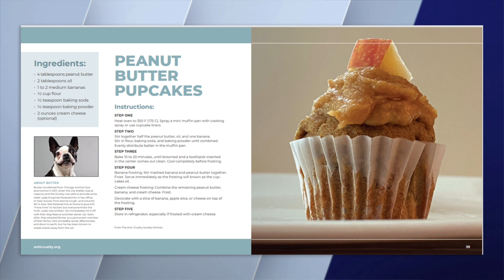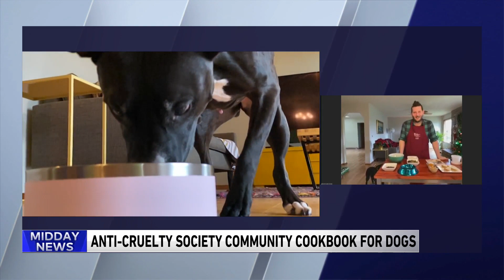Cookbook shows how to make and bake pet friendly foods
Ryan Griggs of the Anti-Cruelty Society shares recipes and tips for cooking for your pets from a new cookbook of animal-friendly recipes which also helps support the organization.